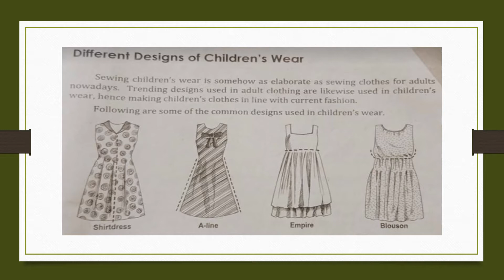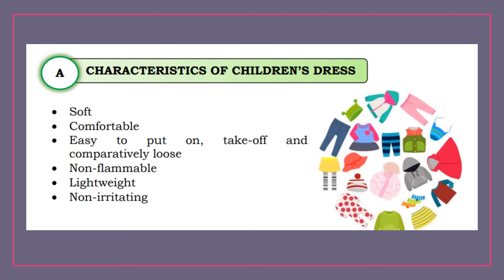PPT - CHILDREN'S DESIGN#characteristics of Children's wear#childrens#dress design#collar#sleeve#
Power point presentation on children dress design , characteristics of children dress,types of sleeve and collar .